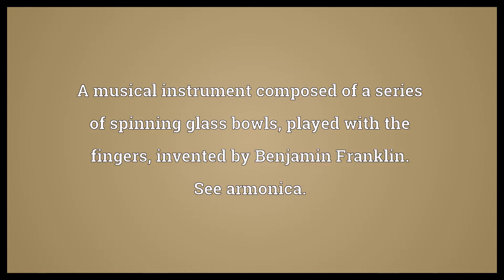Glass harmonica Meaning